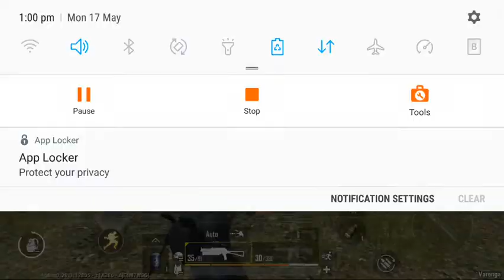17 May 2021